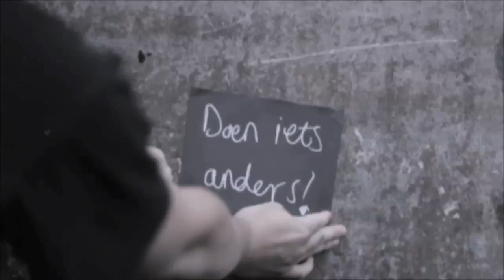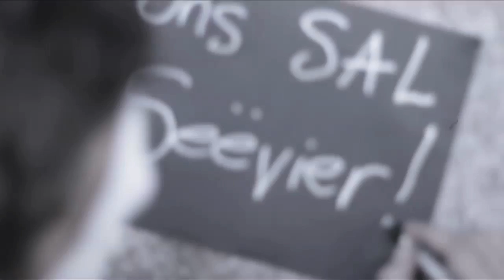My Beter Helfte - Seevier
Click on 720 HD for best quality

Directed by Arno de Beer & Louis Janse van Rensburg
Edit: Louis Janse van Rensburg
Shot: Arno de Beer